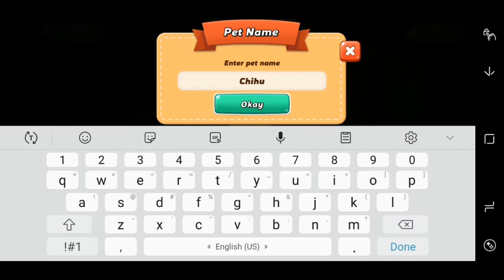Let's play pet game | Cooking Game | New kids game app | Early Access | Simulation game | Game R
Jane is invited back to her Grandma’s house to which she’s dreamed of returning.
However, she finds the house run-down, and Grandma is nowhere to be found.
Where on earth did Grandma disappear to?

Play games with cute pets that appear here and there while decorating the house!

Join your pets to cook, build and restore your house into the perfect pet home!

Create a pet house with cute pets!

You can download at the Google play store
App:                Hellopet House
Developer:     Appxplore  (iCandy)